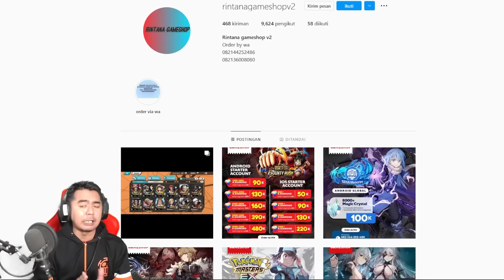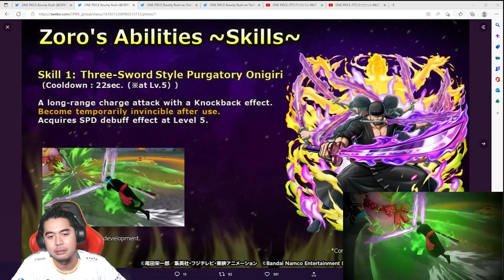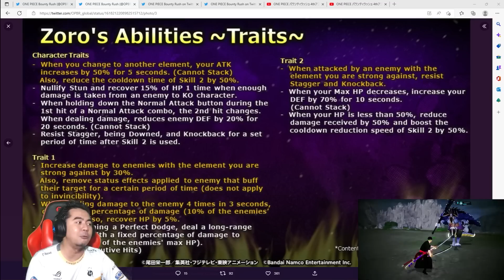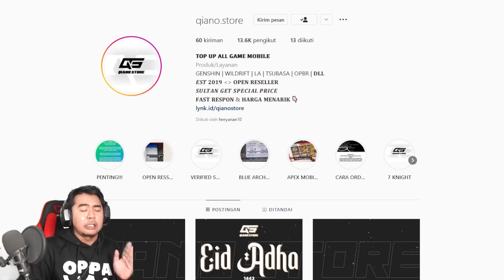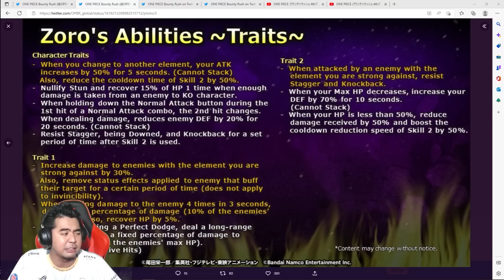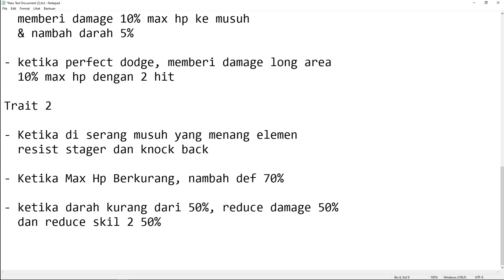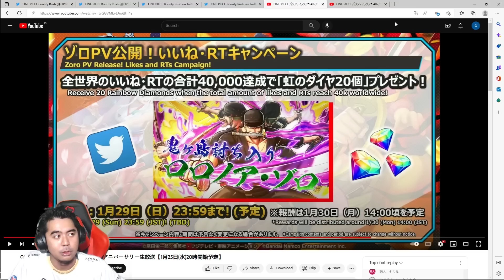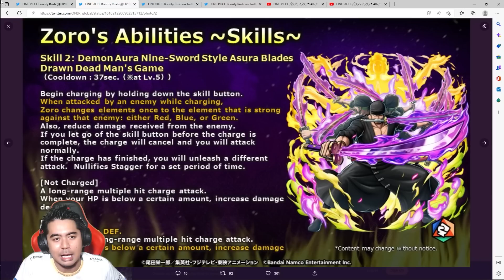Gila Punya 3 Elemen !!! Extreme Zoro Enma Onigashima Counter All Extreme 🔥🔥 - One Piece Bounty Rush